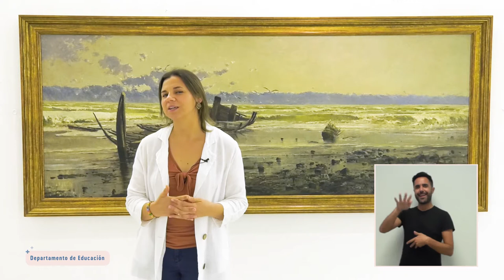A PORTA PECHADA - Epílogo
A porta pechada é unha sección na que o persoal do Museo fai unha visita guiada a unha obra ou a unha colección exposta no Sexto Edificio ou no edificio Sarmiento. A terceira visita é á obra de Eliseo Meifrén comentada por Paula Tilve, do departamento de Educación
📅 LUNS ⏰ 9:00